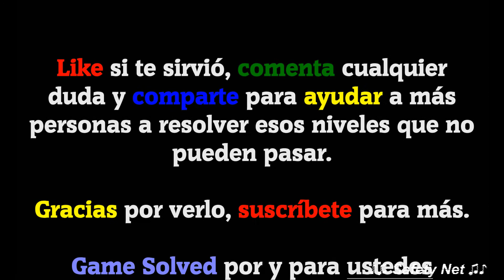CodyCross - Crucigramas | Transporte - Grupo 106 - Fase 3/5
Hoy os traigo todas las soluciones de la fase 3 del grupo 106 del tema Transporte del juego CodyCross - Crucigramas de Fanatee Games.

IDIOMA: Español(España)